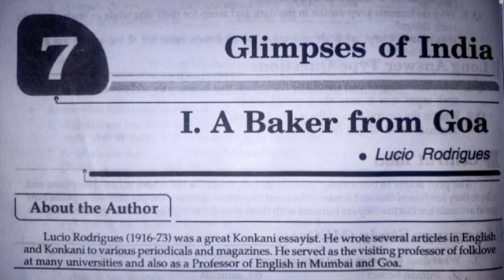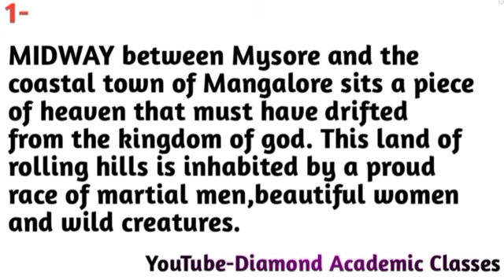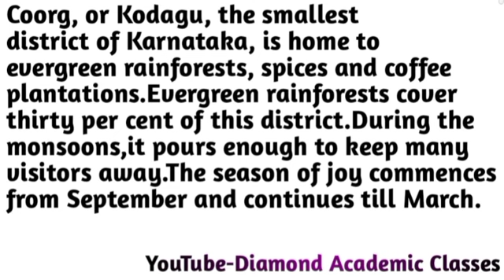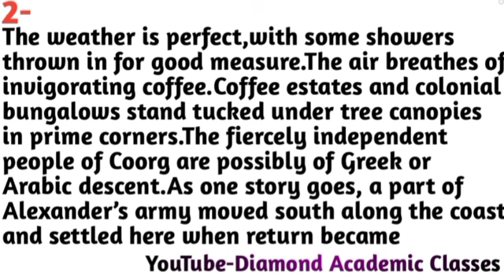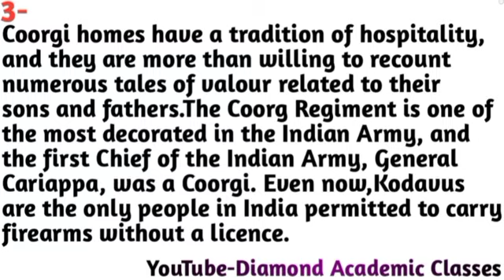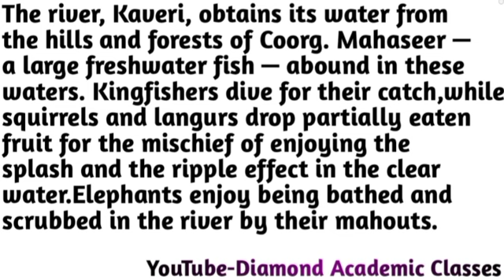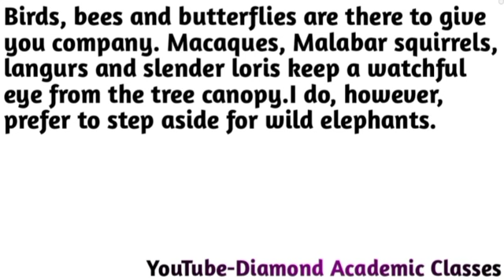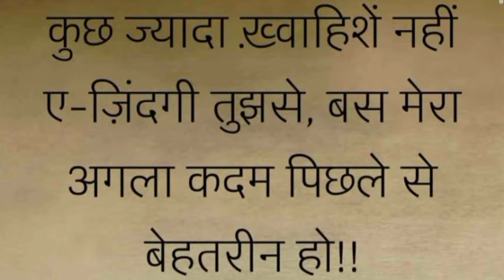"Coorg"Hindi Explanation(हिन्दी व्याख्या),UP Board,Class-10,Chapter-7, Glimpses of India